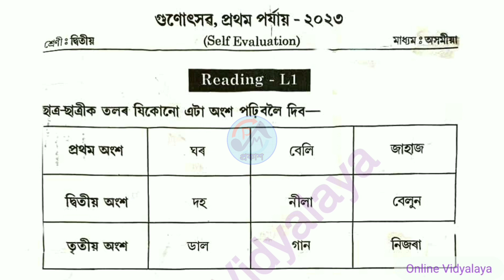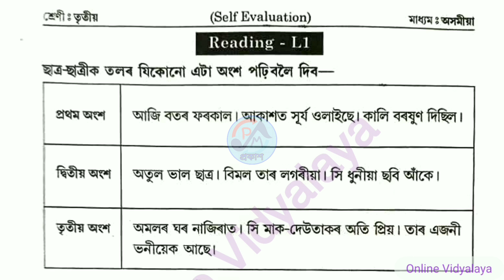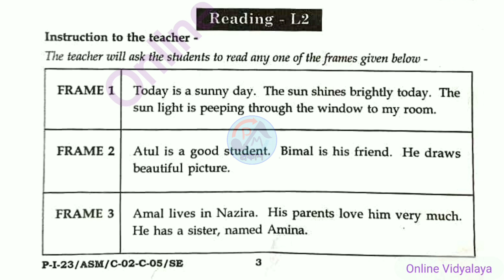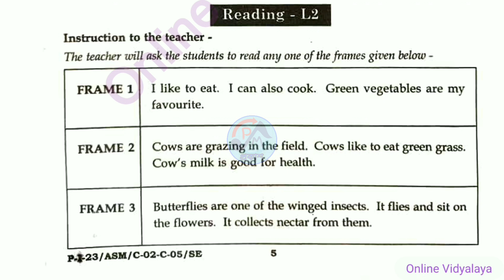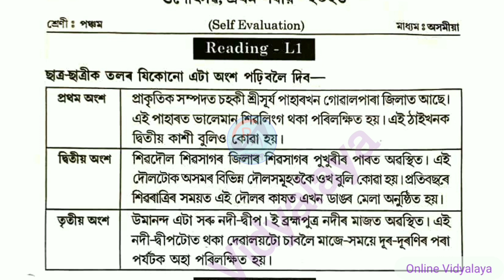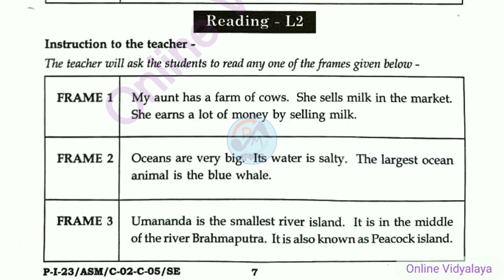Gunotsav 2023 self evaluation questions paper for/দ্বিতীয়ৰ পৰা পঞ্চম শ্ৰেণীলৈকে@peamcrafts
Gunotsav 2023 phase-1self evaluation questions paper for class 2 to 5 /দ্বিতীয় শ্ৰেণীৰ পৰা পঞ্চম শ্ৰেণীলৈকে @peamcrafts